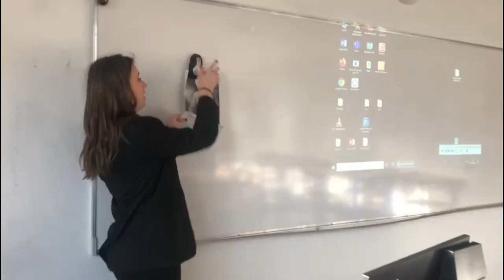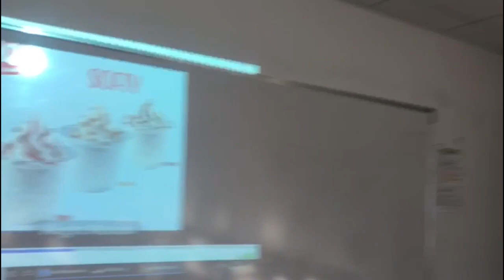#25 La concurrence monopolistique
par les élèves de 1ère du lycée ESM de Créteil ) : Erika, Eryne, Garance et Pauline